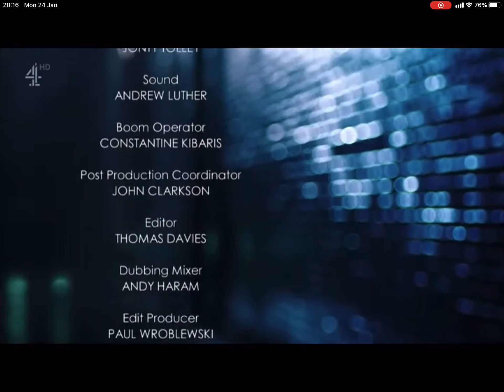Hollyoaks: Special Closing - October 2019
date of episode: 7th October 2019